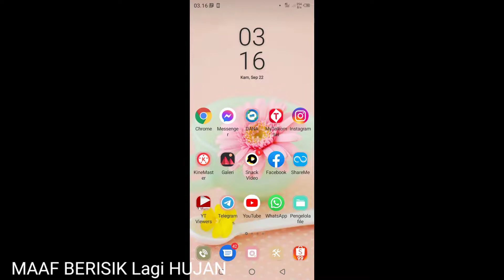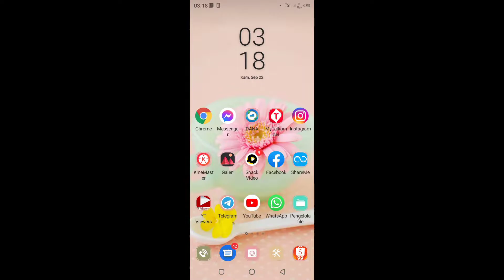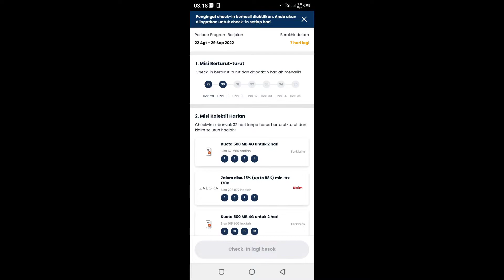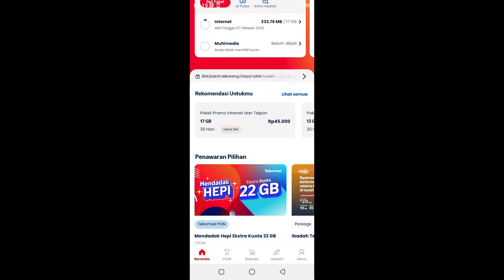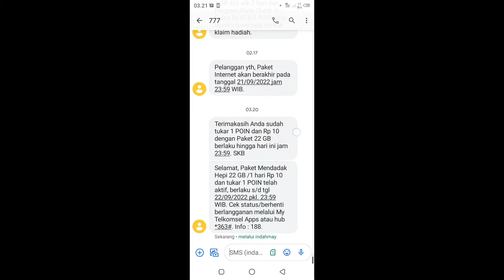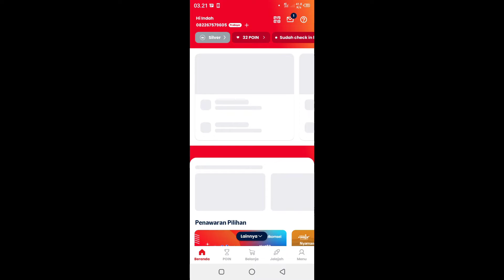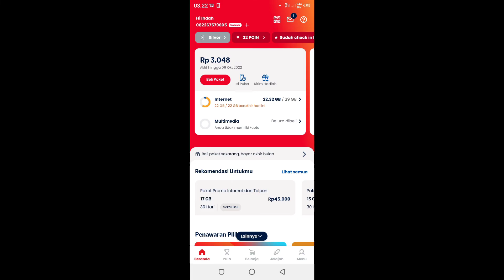22GB CUMA 10 RUPIAH + 1 POINT Untuk 1 HARI KUOTA CUAM 1000 Pelanggan MENDADAK HEPI DARI TELKOMSEL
22GB CUMA 10 RUPIAH + 1 POINT DARI TELKOMSEL //MENDADAK HEPI BANGET